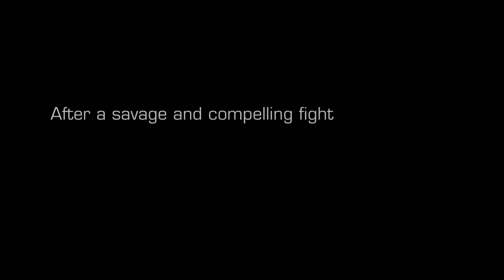REVISITED! Carl Froch vs George Groves | The Rematch | Full Documentary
A look back on the clash at Wembley Stadium between Carl Froch and George Groves. The next clash at Wembley will be Anthony Joshua vs Alexander Povetkin.